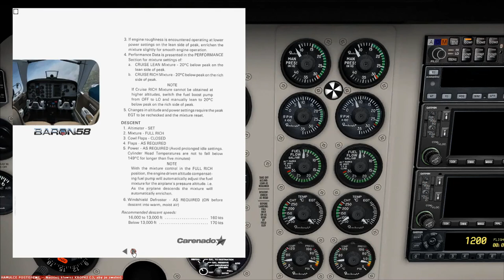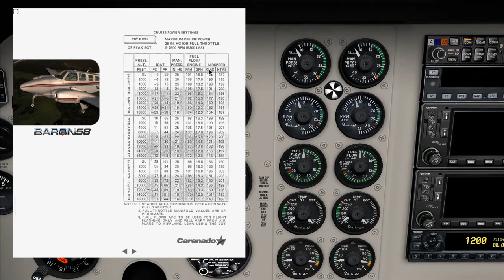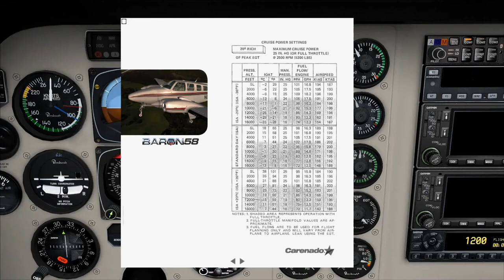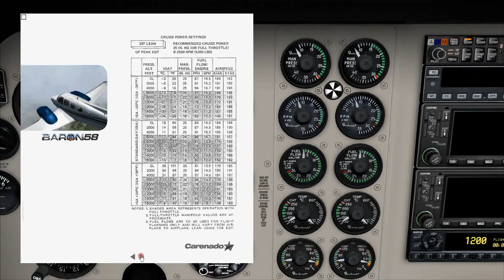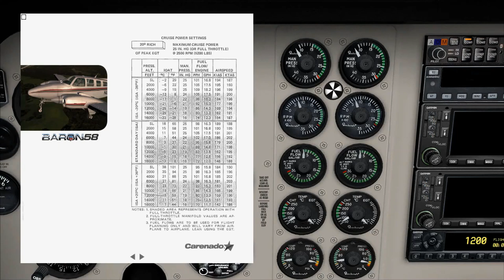FSX 09 - tabele do nastawy mocy silników w Beechcraft Baron 58, teoria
W tym odcinku omawiamy sobie tabele do nastaway mocy silników, czyli jak ustawić ciśnienie ładowania, skok śmigieł oraz jak ustawić mieszankę